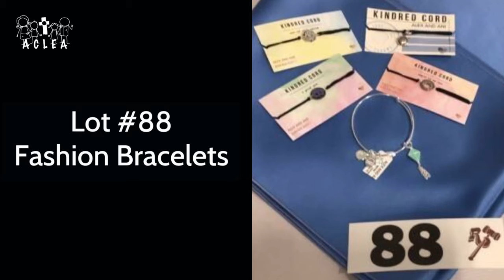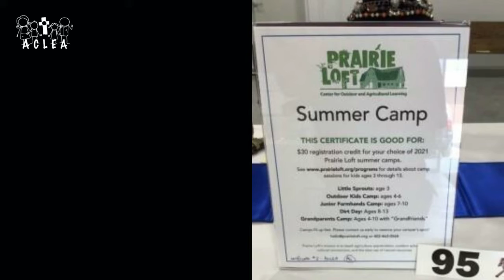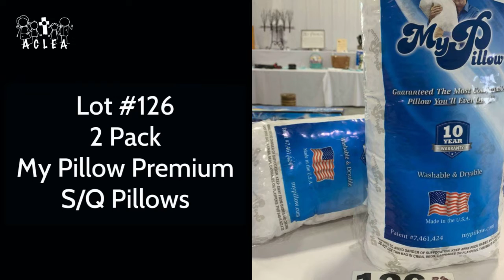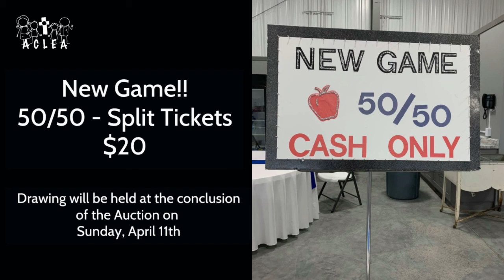ACLEA Catalog #2 HD